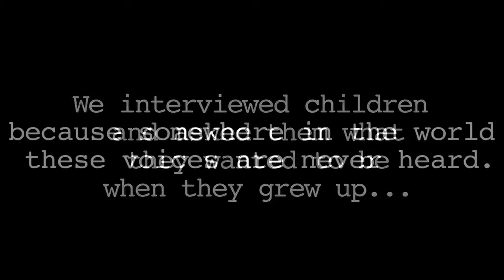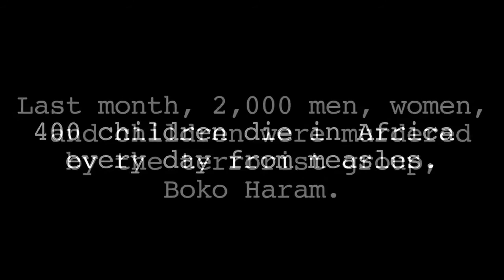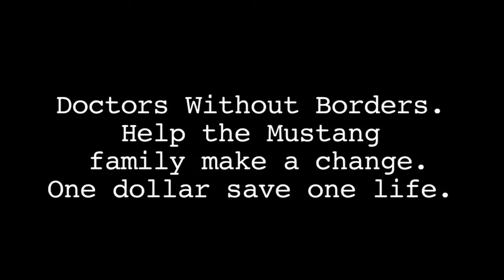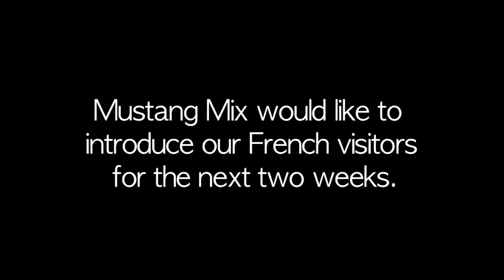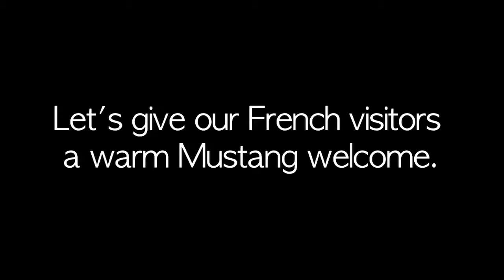Mustang Mix: February 19, 2015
Season 4, Broadcast 10